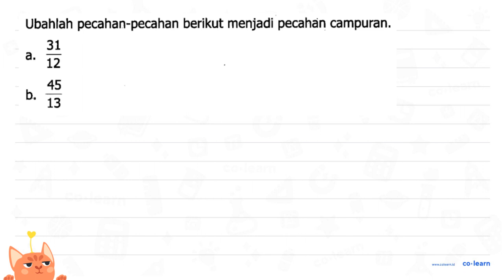Ubahlah pecahan-pecahan berikut menjadi pecahan campuran; 32 a. 45 b. 13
Topik atau Materi: Pecahan Campuran - Pecahan - Aritmatika - Matematika Kelas 4 SD - K-13 Revisi

00:00 : Bedah Soal
01:00 : Konsep, rumus dan pengertian Pecahan Campuran
01:18 : Langkah penyelesaian soal
03:19 : Jawaban akhir
03:49 : Penutup